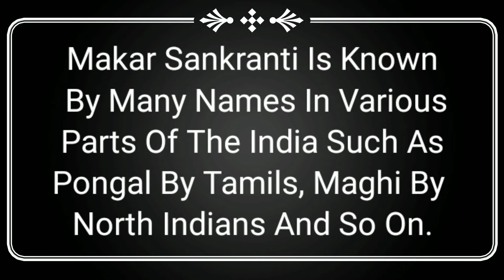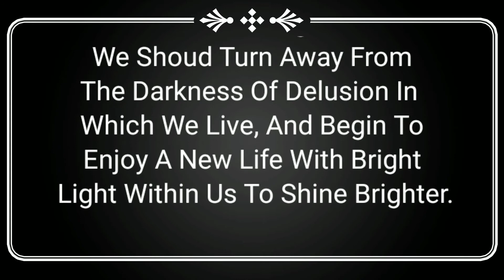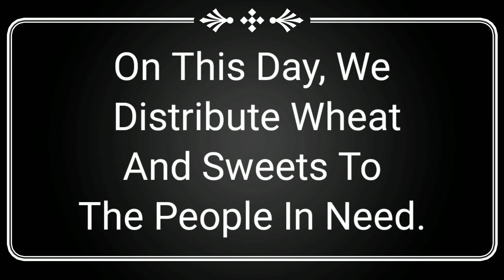मकर संक्रान्ति पर अंग्रेजी मे निबंध-Essay On Makar Sankranti In English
Makar Sankranti Essay In English - KIDS Learning With ADITYA || Essay Writing || English

In This Video We learn short essay on makar sankranti festival in English.
These Lines are very helpful for essay writing, paragraph writing.

Tags 🔖